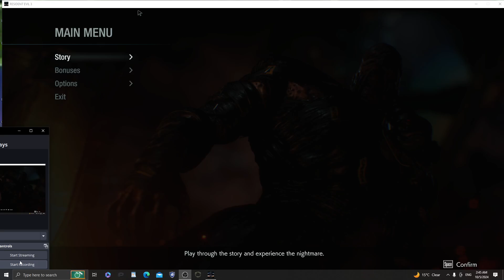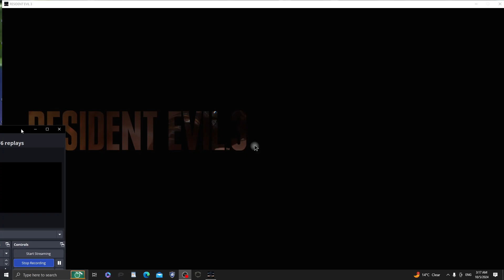Resident Evil 3 Ep 1 The Nemesis Crisis he's SO cool!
The true underdog battle begins can we fight an enemy that outsizes us more than ever before?